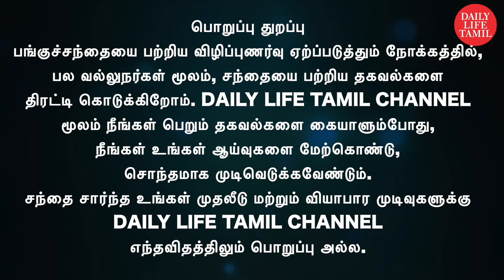Sovereign gold bond investment in tamil | benefits of gold bond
அதிக பாதுகாப்பு அதிக லாபம் தரும் Sovereign Gold Bond திட்டத்தில் முதலீடு செய்வது எப்படி?

December 28 to jan 1